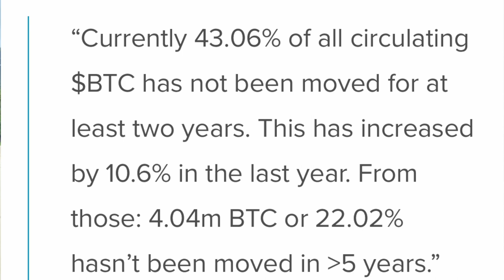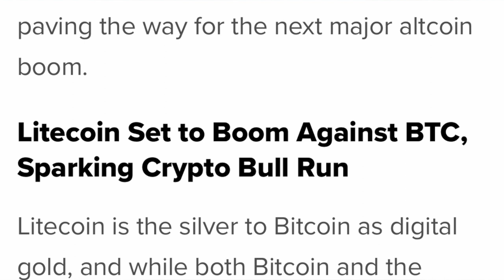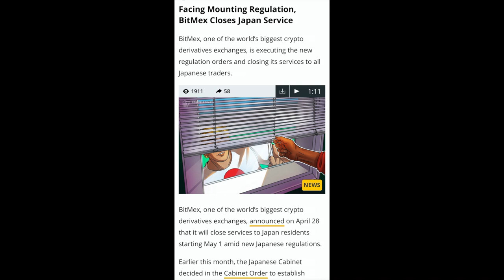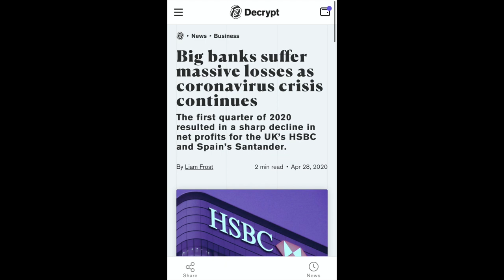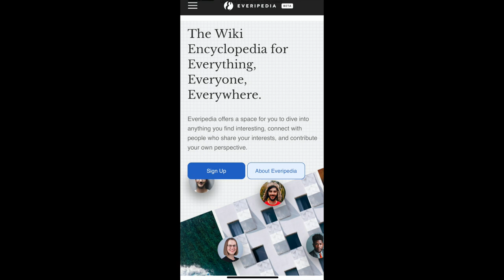BITCOIN WHALES NOT SELLING !!! BIG BANKS LOSING BIG TIME - EVERIPEDIA - BRAVE and MORE…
Check my todays views on this news and let me know what you think!!